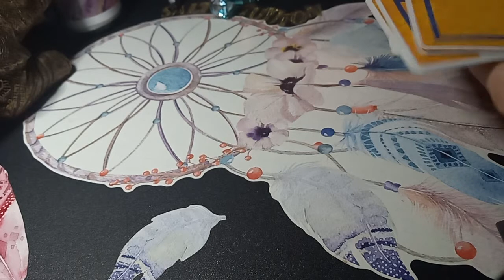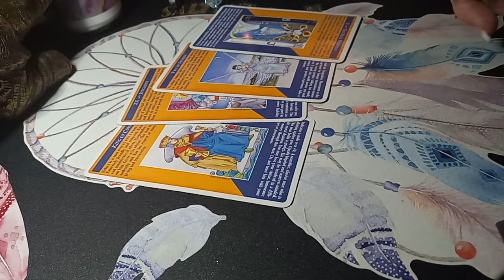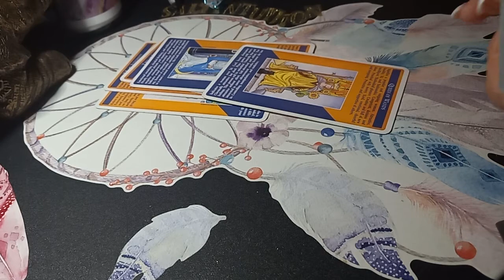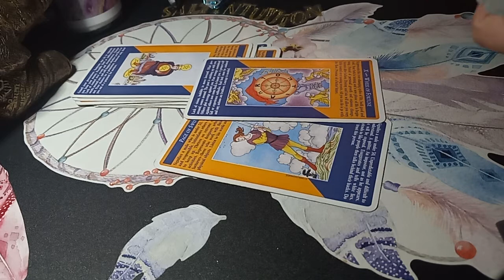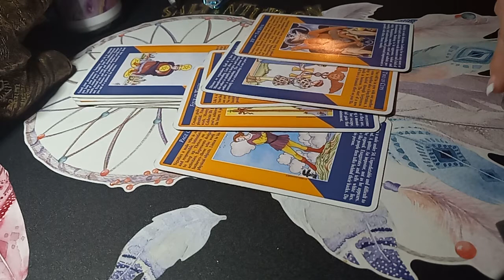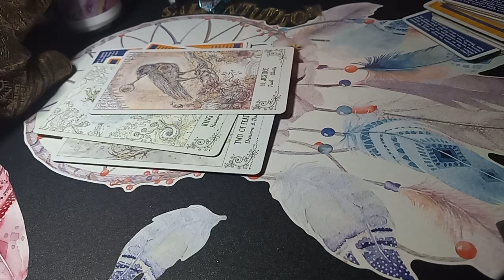Warning ⚠️ Collective Watch This Immediately!!